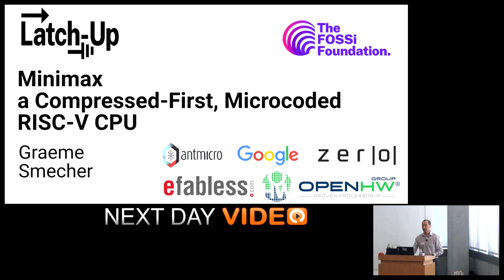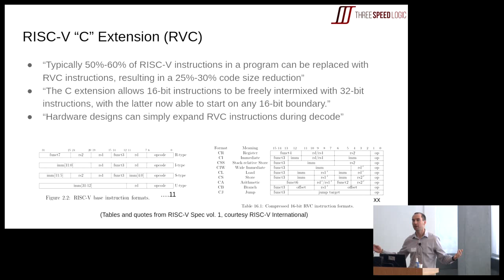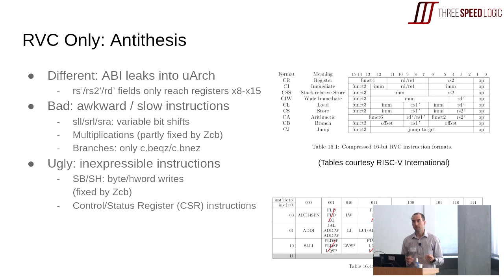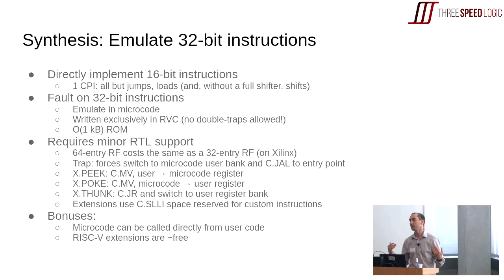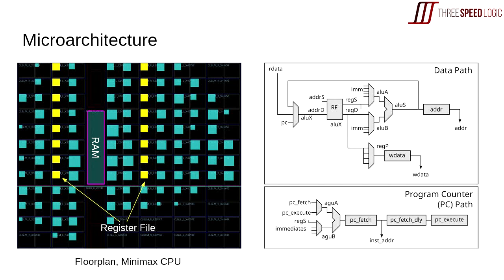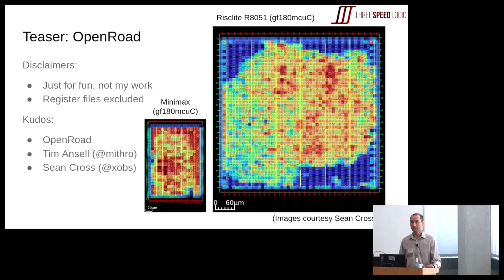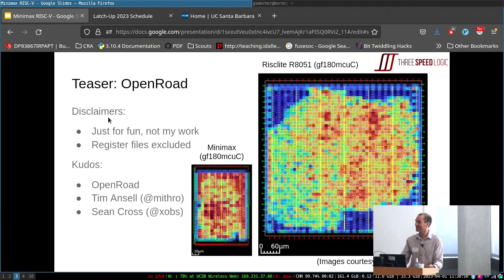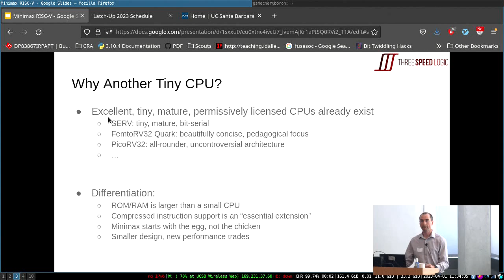"Minimax - a Compressed-First, Microcoded RISC-V CPU" - Graeme Smecher (Latch-Up 2023)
Graeme Smecher

RISC-V's compressed instruction (RVC) extension is intended as an add-on to the regular instruction set. Thought experiment: can a RISC-V CPU directly execute only the RVC instructions, and emulate the uncompressed instruction set in microcode? The result is Minimax: the smallest¹, fastest² RV32IC core available - with the weasel words hidden in the fine print. In this presentation, I will show how Minimax fits in with the other excellent open-source RISC-V cores already available.

OpenHardware

The FOSSi Foundation is proud to announce Latch-Up, a conference dedicated to free and open source silicon.

Latch-Up: a weekend of presentations and networking for the open source silicon community, much like its European sister conference ORConf.

OpenHardware

Sat Apr  1 11:00:00 2023 at UCSB Henley Hall room 1010